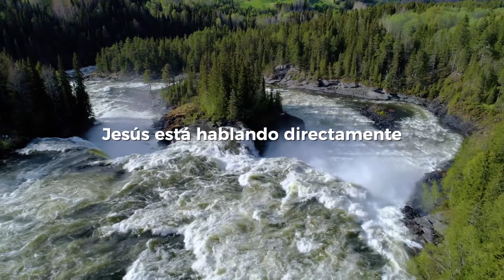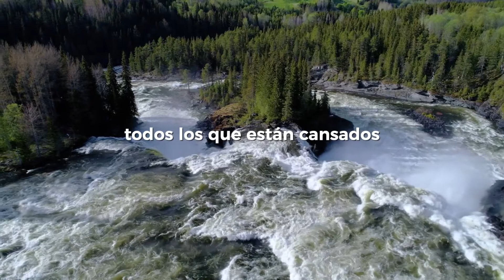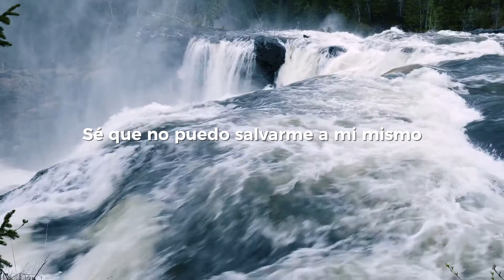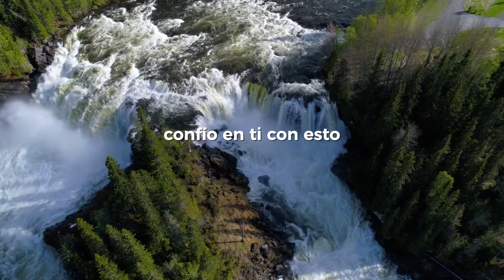💙Tu me haces descansar | Entregando mis cargas | Mateo 11:28 | Meditación Cristiana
Mientras Jesús te dice esa palabra hoy, deja todo a un lado, y para de esforzarte, para de intentar salvarte a ti mismo, para de tratar de llevar tus propias cargas y admite que no puedes hacer esto por tu cuenta y necesitas rescate. Él está listo para intervenir y hacerse cargo hoy. Medita en Mateo 11:28.

Nuevas meditaciones y reflexiones cristianas todos los días, de lunes a viernes.

❤️ Muchas gracias por ser parte de la misión de Edén. Tu generosidad financiera nos permite traer el mensaje del Evangelio y ser de bendición a miles de personas. ¡Gracias por formar parte de Edén! HAZ UNA DONACIÓN

💙 MEDITACIÓN: Entregando mis cargas
💙 VERSÍCULOS: Mateo 11:28
💙 DESCARGA “Tu Guía de Estudio”, y medita con más profundidad la meditación y los versículos de hoy
(crea una copia en tu nube (drive), o disco duro y comienza tu estudio)

Mateo 11:28 - Luego dijo Jesús: Vengan a mí todos los que están cansados y llevan cargas pesadas, y yo les daré descanso.

Esperar en Dios. Los tiempos de Dios son perfectos. Las fortaleza de Dios y seguiendo adelante con el poder del Espíritu Santo y la Palabra de Dios. Dios siempre es bueno. Jesucristo basta. Buenas Nuevas.

Renueva tu mente escuchando meditaciones guiadas con propósito y experimenta menos estrés y ansiedad. Disfruta la paz y el amor de Cristo mediante la meditación cristiana y el estudio de la Palabra a través de Edén – Meditación Cristiana.

Media licensed by Storyblocks.com.

Bienvenido a Edén, el lugar #1 de meditación cristiana que te ayuda a encontrar paz, gozo y descanso para tu alma y tu vida diaria.

Las meditaciones de Edén son basadas en la Palabra de Dios y prácticas bíblicas, Edén te guiará a una relación más profunda con Dios. Nuestras meditaciones ofrecen lo siguiente:

- Meditaciones cristianas de 2 a 4 minutos de duración
- Nuevas meditaciones todos los días, de lunes aviernes
- Meditaciones para temas relevantes y específicos, tales como la depresión, la ansiedad, la soledad, el matrimonio y más.
- Guía de estudio de Edén, que te ayudará a meditar con más profundidad el tema y los versículos del día, y a tener una relación más profunda con Dios.

“Pido también que les sean iluminados los ojos del corazón para que sepan a qué esperanza Él los ha llamado, cuál es la riqueza de su gloriosa herencia entre los santos,” - Efesios‬ ‭1:18‬ ‭NVI

Nuestro enfoque es inspirar, motivar y alentar a todos en su caminar y relación con Dios.